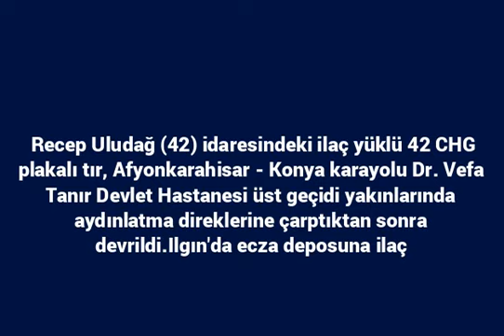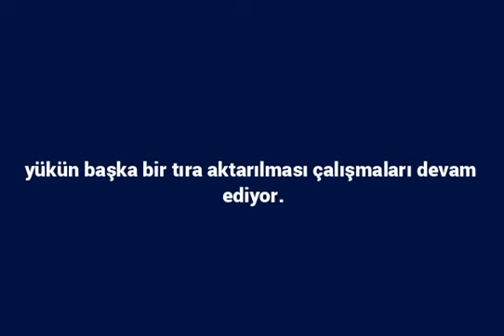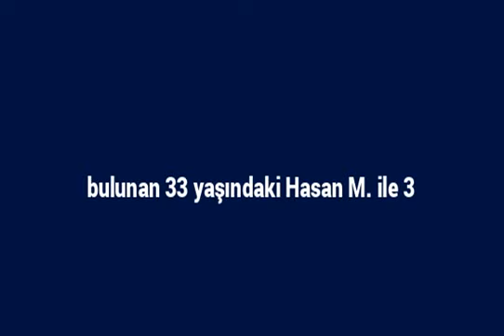Ilgın’da ilaç yüklü tır devrildi 1 kişi yaralandı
Recep Uludağ (42) idaresindeki ilaç yüklü 42 CHG plakalı tır,  Afyonkarahisar - Konya karayolu Dr. Vefa Tanır Devlet Hastanesi üst  geçidi yakınlarında aydınlatma direklerine çarptıktan sonra devrildi.